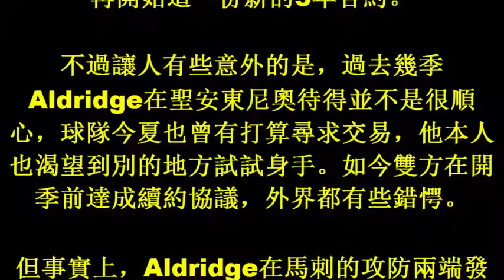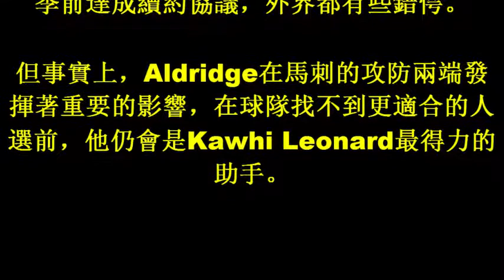NBA／3年7230萬美元 馬刺續約阿德里奇